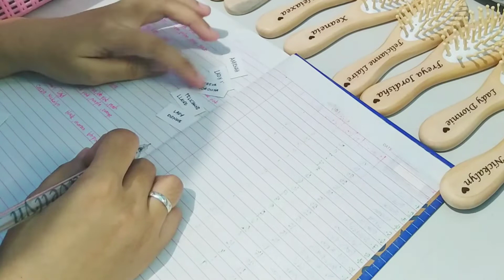StudioVlog | Scrunchie Business | Finally got an order! Pack with me